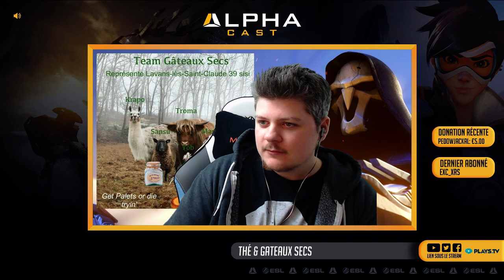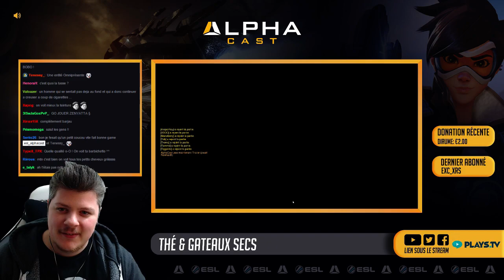VOD ► A LA RECHERCHE DU SKILL 1/2 - LIVE DU 01/03/2016